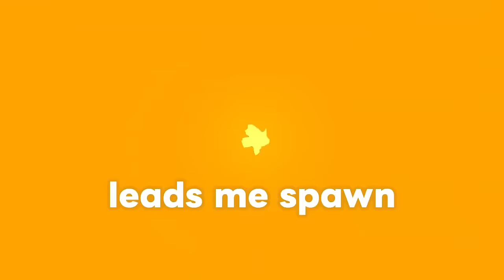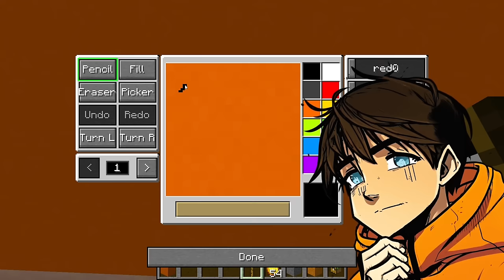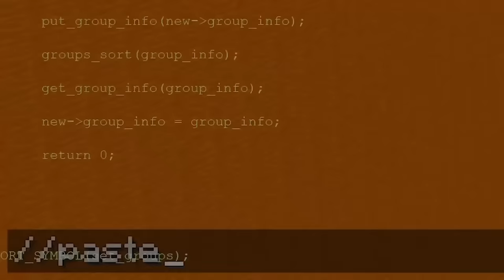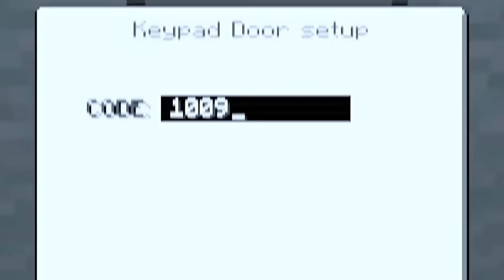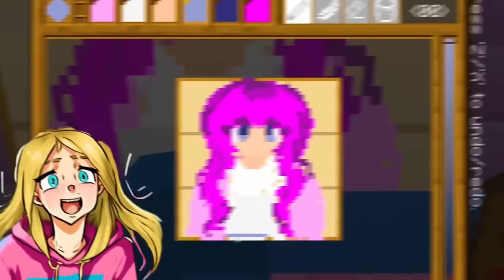Milo & Cash Build Challenge: NOOB vs HACKER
Jamesy, Gracie, Louie and Sophie are playing Minecraft